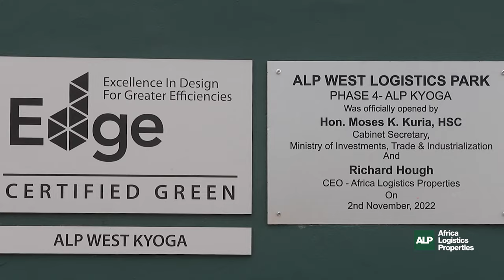Investment Promotion PS Abubakar visit to ALP West Logistics Park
Today, we had the distinct privilege of hosting PS. Abubakar Hassan Abubakar from the State Department for Investment Promotion as part of his continued dedication to investor aftercare at our second development alpwestlogisticspark.

During his visit, he interacted with some of our esteemed tenants, including eBee.africa, the pioneers of electricbicycles in Kenya within the emobility sector, and Tawi Fresh Kenya Limited, an innovative agritech B2B company utilizing technology to benefit both farmers and customers. These emerging businesses are not only bolstering Kenya's economic growth but also drawing crucial domestic and foreign direct investments vital for Kenya's development.
Activate to view larger image,